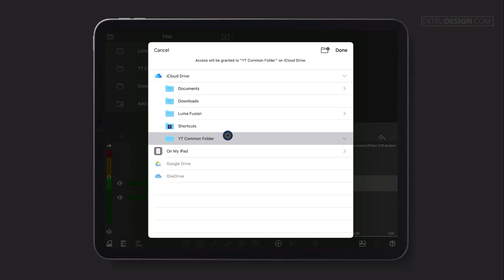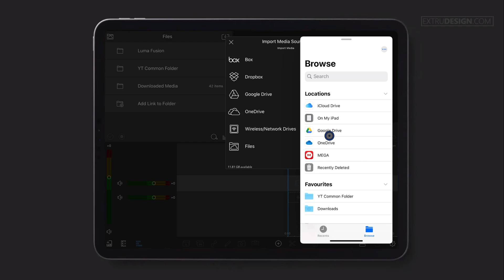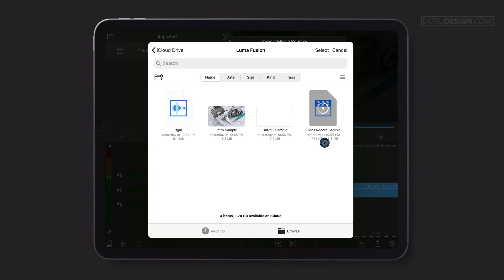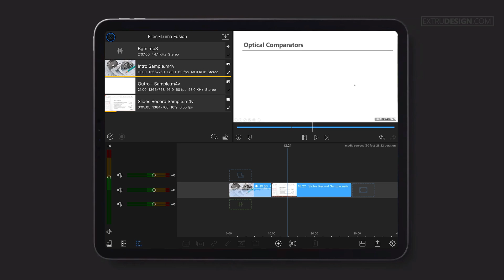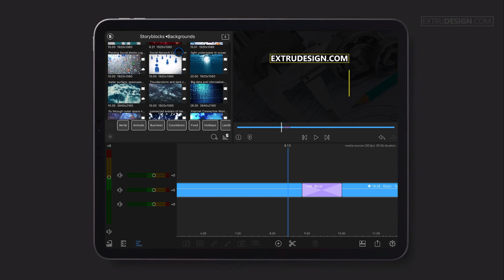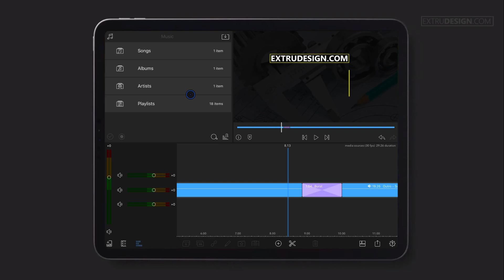How to manage Media Library in Luma fusion?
In this video, we have discussed how to manage the media library sources such as cloud drives, media from the device and the media.